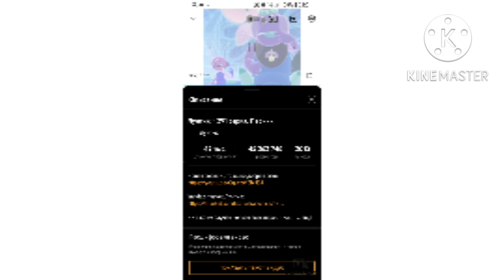лунтик перчик in g major